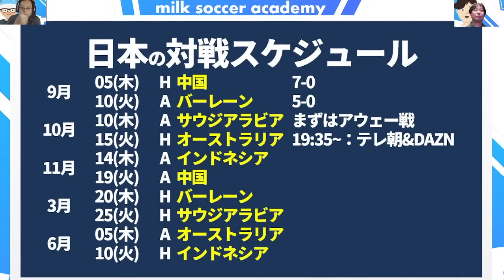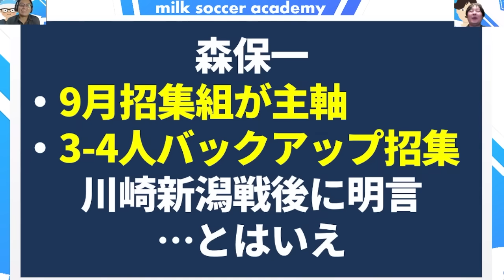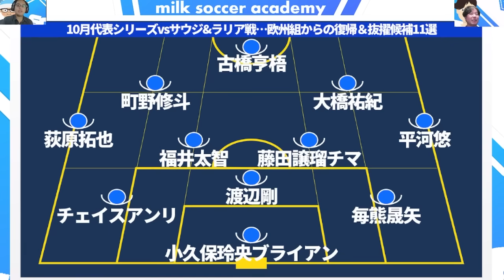【欧州組からの日本代表抜擢&復帰候補11選】得点ランク上位町野修斗/大橋祐紀&チェイスアンリ/毎熊晟矢ら守備陣の台頭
🆕0930月・ミルアカメンバーシップコンテンツはこちら！
【ミルアカメンバーライブ】どこよりも早いJリーグ2025/来季陣容への各クラブの移籍の動きを知ろう！

1️⃣ミルアカグッズショップに2024verのミルアカ×今治タオルの【限定タオマフ】入荷！

2️⃣毎週月曜マンデーライブ後のメンバーシップ配信！

3️⃣WINNER型、1試合単位で勝敗＋スコア予想のミルトト！